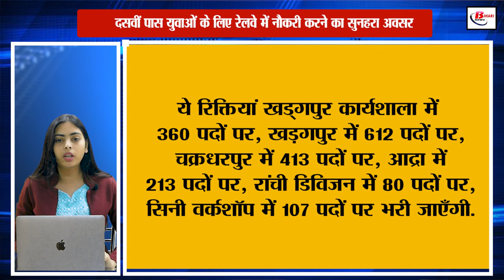दसवीं पास युवाओं के लिए रेलवे में नौकरी करने का सुनहरा अवसर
There is a big news for those preparing for jobs in Railways. Actually, recruitment has been done by Railway Recruitment Cell for apprenticeship posts in South Eastern Railway. This recruitment has come for a total of 1785 posts. Under these vacancies, candidates will be selected for posts like Fitter, Turner, Electrician, Welder, Mechanic, Machinist, Painter, Refrigerator and AC Mechanic.